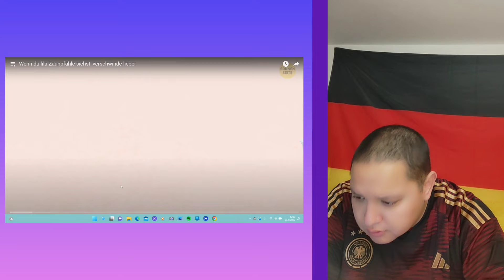Wenn du Lila Zaunpfähle siehst, verschwinde!